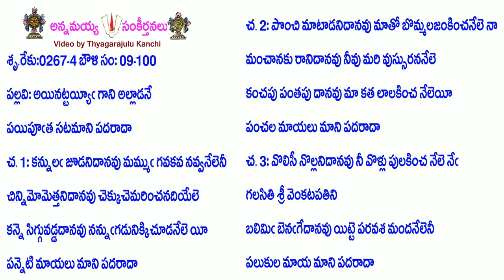Book9-Song100-3773-అయినట్టయ్యీ గాని అల్లాడనే-ayinaṭṭayyī gāni allāḍanē